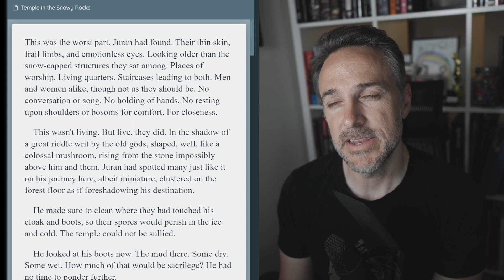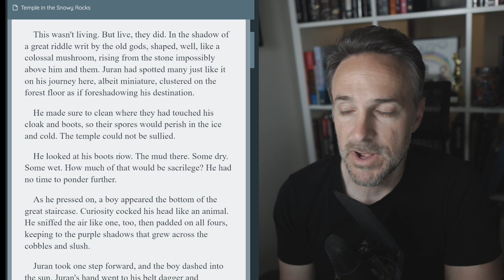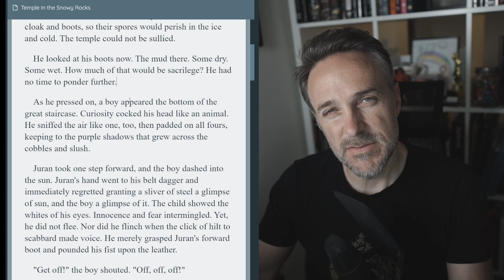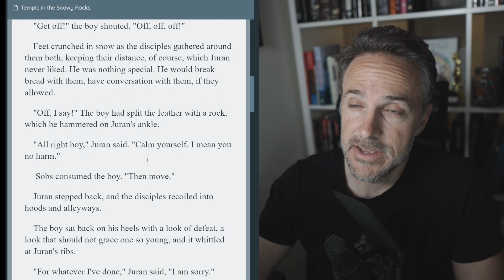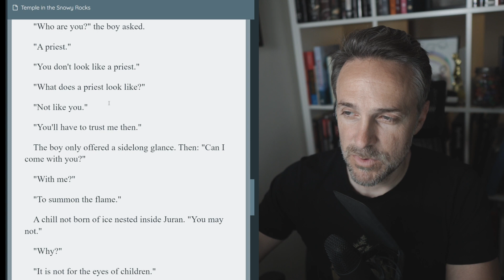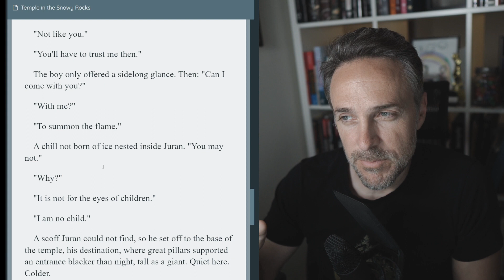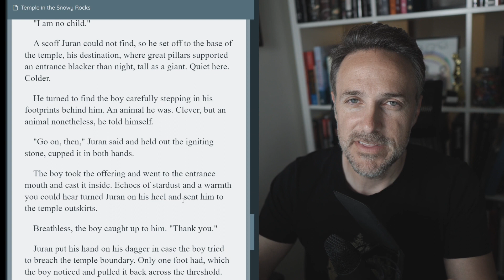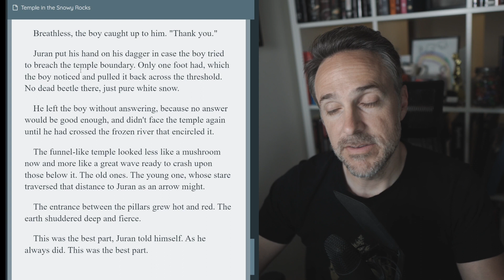Worth 1000 Words | EP 105 | Temple in the Snowy Rocks (short story challenge)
Wherein a man questions his duty when confronted by a young boy.

0:00 Intro
3:11 The Artwork
4:34 The Story
11:23 Writing Analysis and Final Thoughts